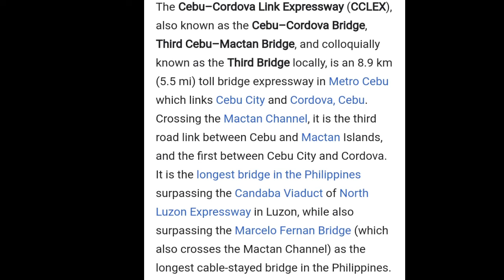Cebu–Cordova Link Expressway The Longest Bridge in the Philippines / CCLEX / Cebu City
The Cebu–Cordova Link Expressway (CCLEX), also known as the Cebu–Cordova Bridge, Third Cebu–Mactan Bridge, and colloquially known as the Third Bridge locally, is an 8.9 km (5.5 mi) toll bridge expressway in Metro Cebu which links Cebu City and Cordova, Cebu. Crossing the Mactan Channel, it is the third road link between Cebu and Mactan Islands, and the first between Cebu City and Cordova. It is the longest bridge in the Philippines surpassing the Candaba Viaduct of North Luzon Expressway in Luzon, while also surpassing the Marcelo Fernan Bridge (which also crosses the Mactan Channel) as the longest cable-stayed bridge in the Philippines.

Owner: Cebu–Cordova Link Expressway Corporation
Construction cost: ₱30 billion